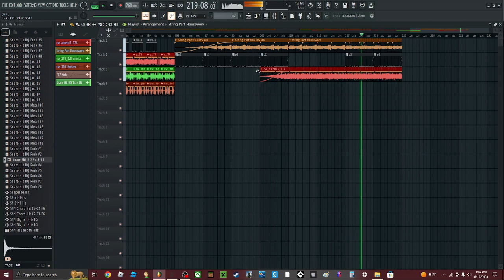- - - Heaven's Gate - - -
btw i forgot to mention im Christian